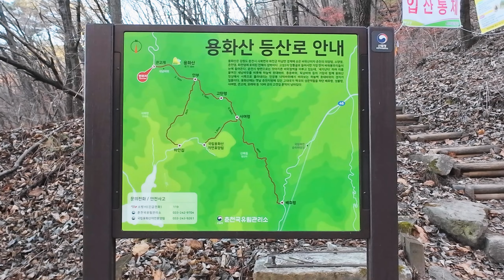⛰️ 걸어서 30분 | 아찔한 절벽이 오늘의 목적지 | 등산 여행 트레킹 하이킹 hiking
등산하면서 운해를 처음 봤던
용화산에 다시 왔습니다

혼자 앉아 있기 좋은 자리에서
경치를 바라보며 조용히 힐링했습니다

📸 촬영/편집 : 마운틴 골렘

✔️주차 : 화천군 하남면 삼화라 102-7

00:00 인트로
00:52 10분만 오르면
02:50 용화산 정상
04:14 오늘의 목적지
04:47 절벽에 앉아서 힐링
06:42 절벽 위에 사람
07:52 엔딩